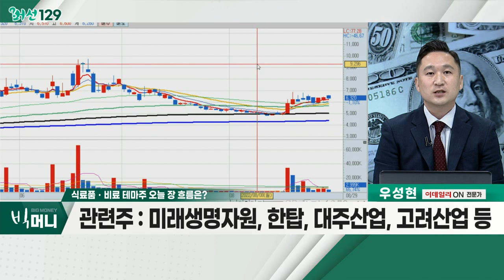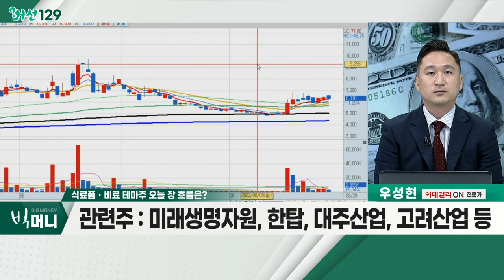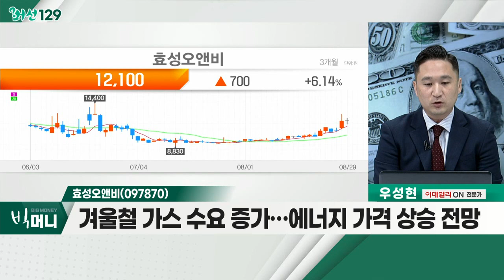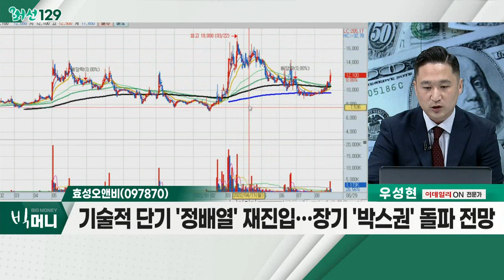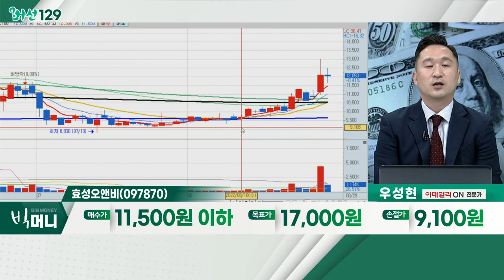효성오앤비(097870)... 식료품·비료 테마주 / 환율 장중 1,350원 연고점 돌파… 1,400원도 열어둬야_머선129 (20220829)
환율 장중 1,350원 연고점 돌파… 1,400원도 열어둬야
- 美 연준, 세차례 연속 '자이언트 스텝' 가능성↑
- 원달러 환율 1,348원 돌파... 연고점 재경신
- 유로화 약세ㆍ강달러 지속…상단 1,400원 전망

식료품·비료 테마주
- 7월 원화 기준 수입물가, 달러 기준 2배 높은 수준
- 6월 기준, 비료ㆍ농약 전년 동월 대비 91.4% 상승
- 천연가스 가격 폭등… 암모니아 생산 축소
- 미래생명자원, 한탑, 대주산업, 고려산업 등

- 농협 계통, 유기질 비료 납품 부문 선두 업체
- 겨울철 가스 수요 증가… 에너지 가격 상승 전망
- 기술적 단기 '정배열' 재진입… 장기 '박스권' 돌파 전망